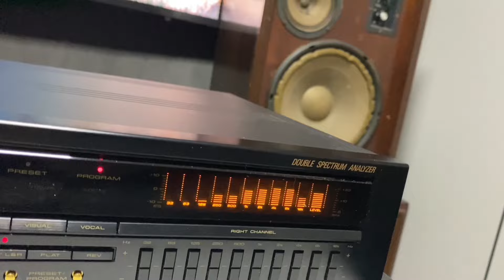Equalizador Pioneer GR-777 extremamente novo-conservação raríssima - (44)99806-4737